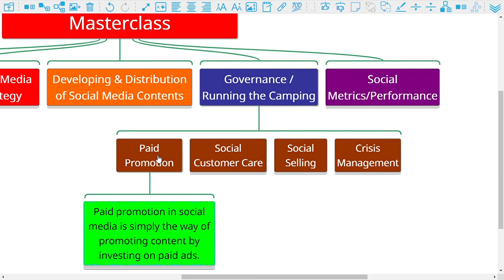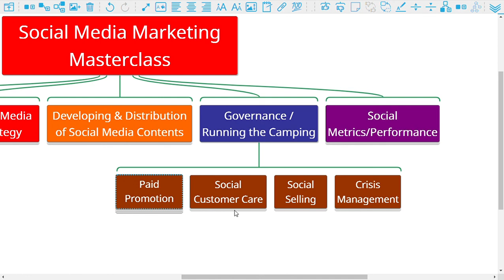Paid Promotion | Running paid ads | Free digital marketing training in Nepali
Digital marketing masterclass 2.0 | Free digital marketing training in Nepali

Bidhan Pokharel
Brand Consultant / Social Media Strategist
Kathmandu, Nepal
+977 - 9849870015